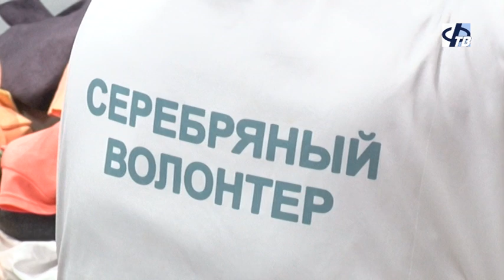Рождественская благотворительная ярмарка